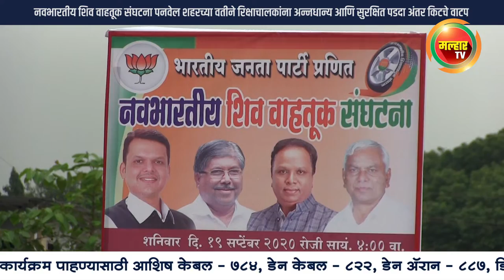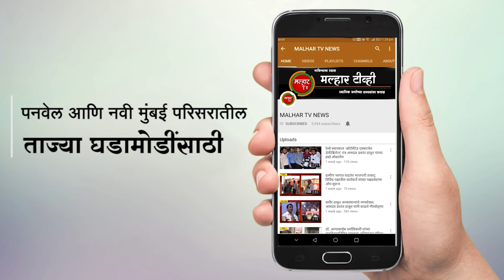नवभारतीय शिव वाहतूक संघटना पनवेलच्या वतीने रिक्षाचालकांना अन्नधान्य व सुरक्षित पडदा अंतर किटचे वाटप